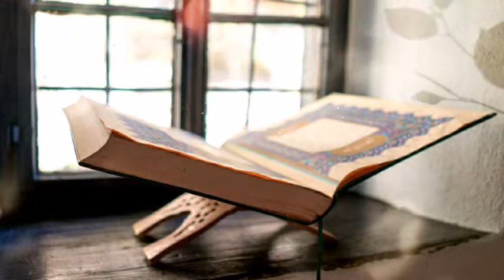Surah Al Kahfi _ Irama Jiharkah _muzammil hasballah